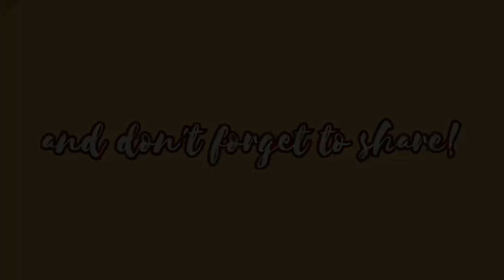Fish Fry in Tamil | மீன் வறுவல் | How to make fish fry